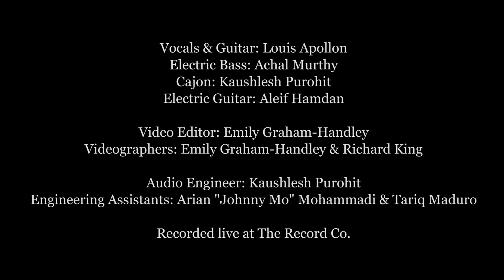Louis Apollon - You Are a Dream (Official Video)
Vocals & Guitar: Louis Apollon
Electric Bass: Achal Murthy
Cajon: Kaushlesh Purohit
Electric Guitar: Aleif Hamdan

Video Editor: Emily Graham-Handley
Videographers: Emily Graham-Handley & Richard King

Audio Engineer: Kaushlesh Purohit
Engineering Assistants: Arian "Johnny Mo" Mohammadi & Tariq Maduro

Recorded Live at The Record Co. (Boston, MA)